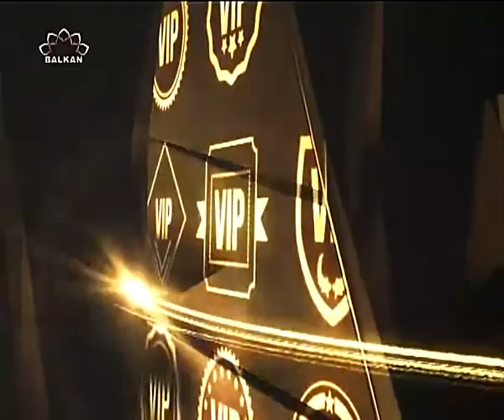VIP - Adis Bećiragić